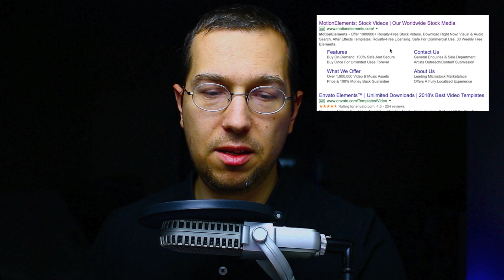My Experience so far with MotionElements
Hi there,
Sharing my experience with music-licensic platforms continues and today I share my experience so far with MotionElements .
As a music composer i just have along the years so much composition that i am having difficulty to find a purpose , a reason / utility.
That’s why I started to upload them on different multi-media licensing platforms.
Here I want to share my experience with you so that you can have a realistic and a better understanding from my point of view of course of how this platform is working and what can you get - expect from this platform.